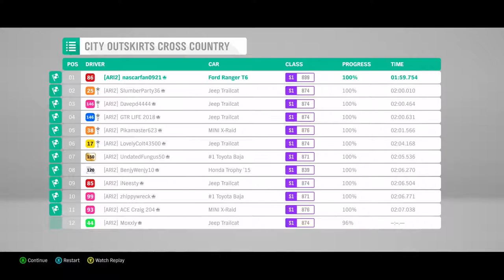Forza Horizon 4, I guess | Gtb Gaming Plays Ep:7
Gtb plays forza horizon 4 for episode 7 of Gtb Gaming Plays